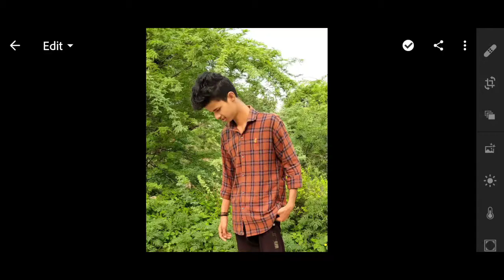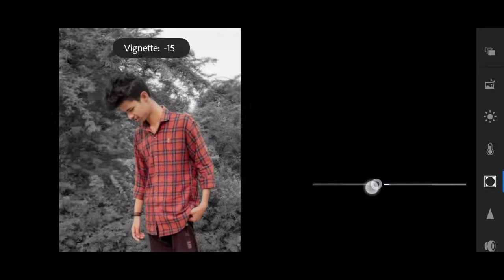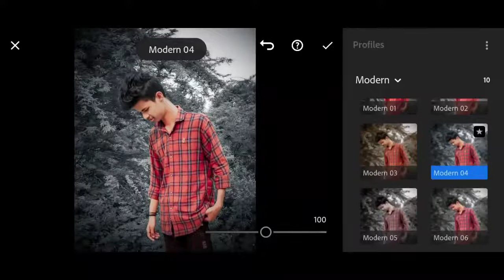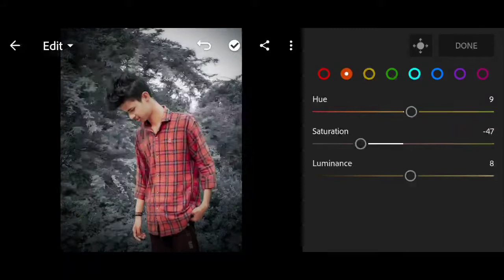Lightroom 5.3 new version dark black tone step by step in Hindi | how to dark tone